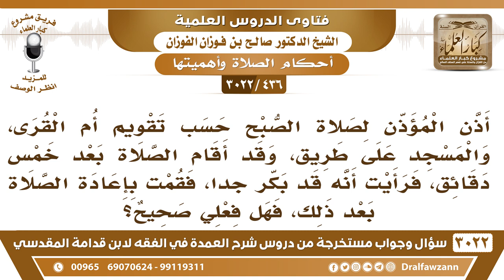[436 -3022] أذن المؤذن الفجر حسب تقويم أم القرى ثم أقام بعد خمس دقائق، فصلينا ثم رجعت وأعدت الصلاة..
-"[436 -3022] السؤال: أذن المؤذن لصلاة الصبح حسب تقويم أم القرى، والمسجد على طريق، وقد أقام الصلاة بعد خمس دقائق، فرأيت أنه قد بكر جداً، فقمت بإعادة الصلاة بعد ذلك، فهل فعلي صحيح؟
الجَوَابُ: لا، فعلك ما هو بصحيح، إذا كان المؤذن أذن على طلوع الفجر، وصليت بعد طلوع الفجر فصلاتك صحيحة، نعم، لكن لاحظوا أن التقويم ما هو على حدٍ سواء، يراعى فارق التوقيت، توقيت البلد، خاصٌ بما حوله، أما إذا تباعدت المسافات فيكون هناك فارق توقيت، لازم يلاحظ هذا، الرياض له توقيت والقصيم له توقيت والجنوب له توقيت، يلاحظ هذا، نعم.
للاشتراك في قناة الشيخ صالح الفوزان

للاستفسار والإقتراحات والدعم
رئيس الفريق
لمشروع كبار العلماء